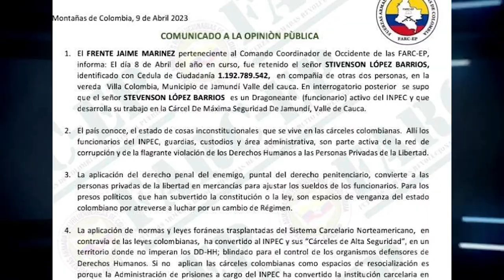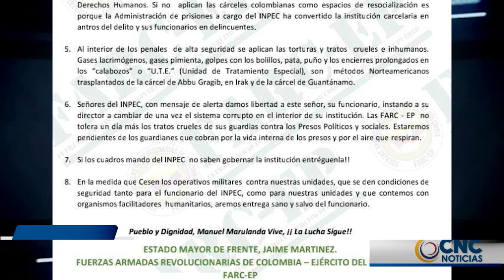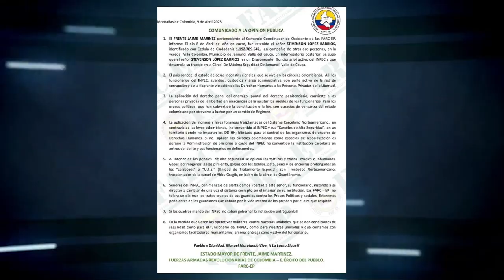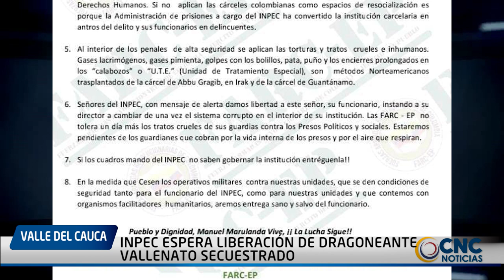INPEC ESPERA LIBERACIÓN DE DRAGONEANTE VALLENATO SECUESTRADO